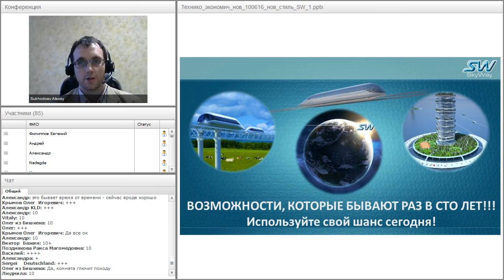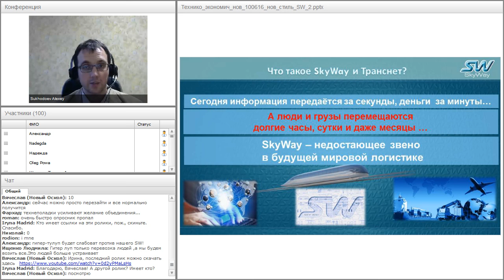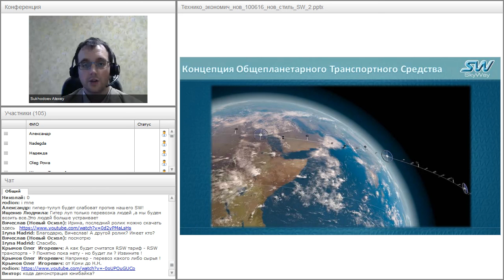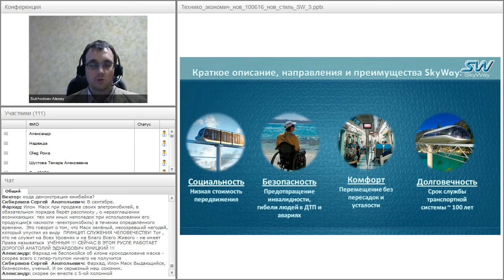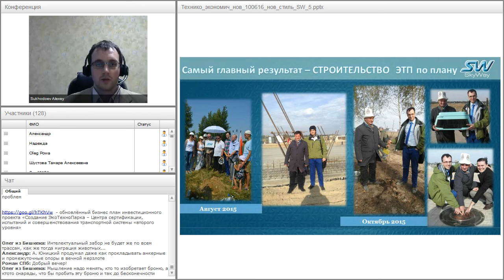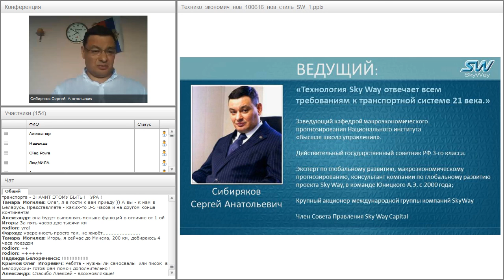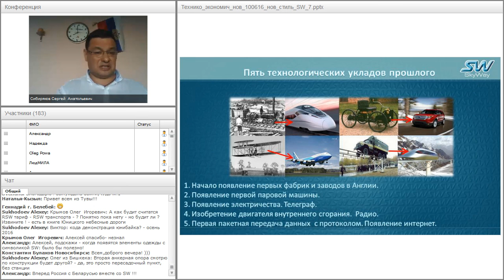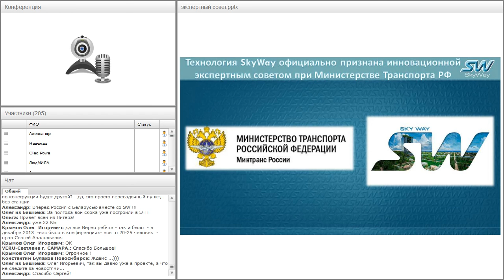Вебинар от 15.06.2016. Общий расширенный технико-экономический вебинар. Часть 1.